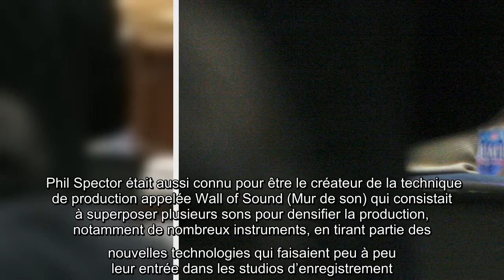Mort de Phil Spector : le célèbre producteur décède en prison à l'âge de 81 ans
Mort, Phil Spector, célèbre, producteur, décède, prison, 81